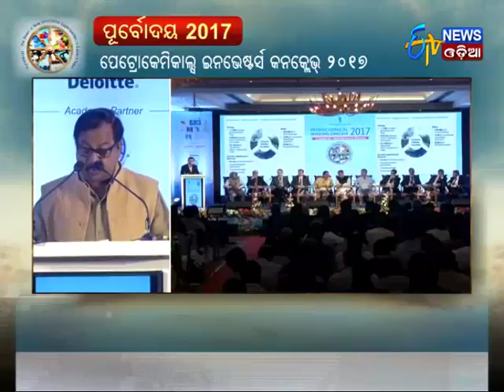Finance Minister Sashi Bhushan Behera in Petro-Chemical Investors Conclave 2017 | ETV News Odia